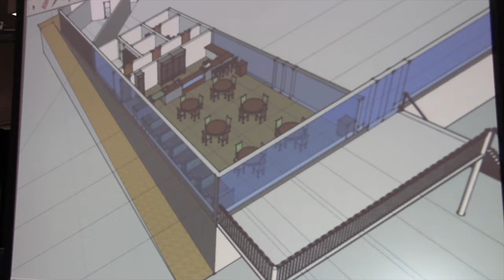RPS 205: Our Kids Rock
Welcome to the RPS 205 School Board Meeting Channel. Search for your meeting by year or use the search feature (magnifying glass) to enter the specific date you'd like to find. Subscribers will receive an email when new (or old) meetings are posted.